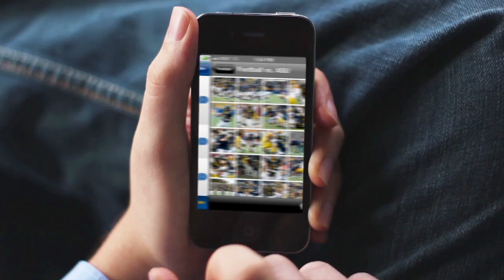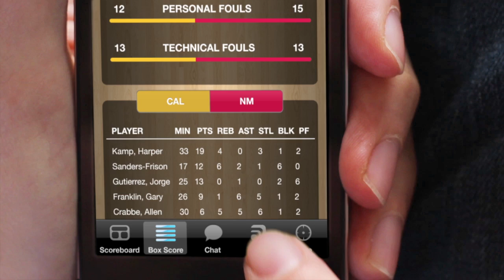Cal Athletics iPhone App: Cal Bears 2010 - Official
The Official iPhone App for Cal Athletics is now available on the iTunes App Store. Search "Cal Bears 2010 Official" and support your Golden Bears today!